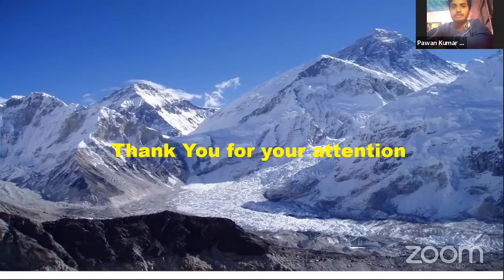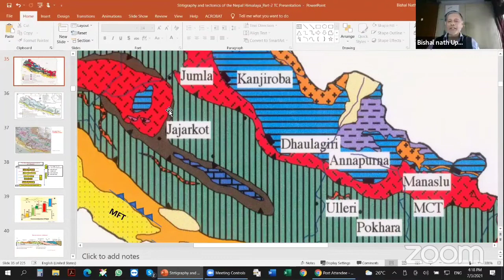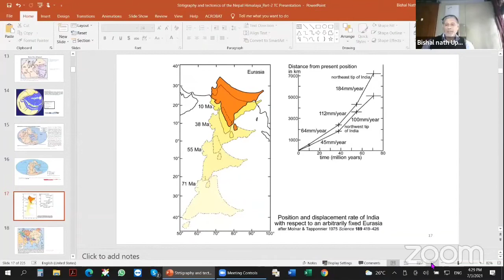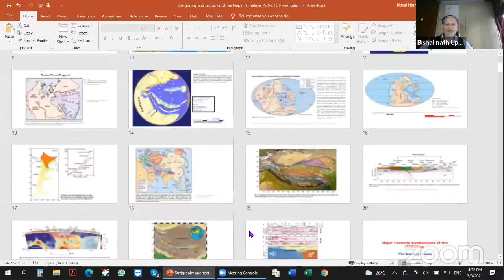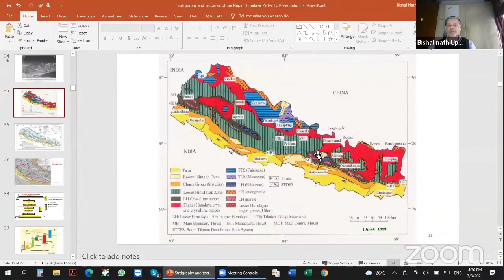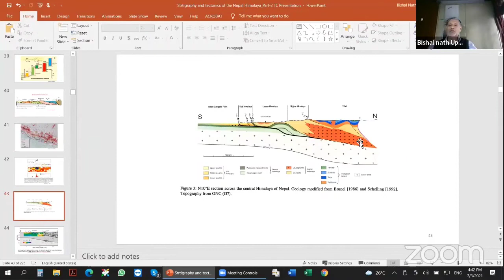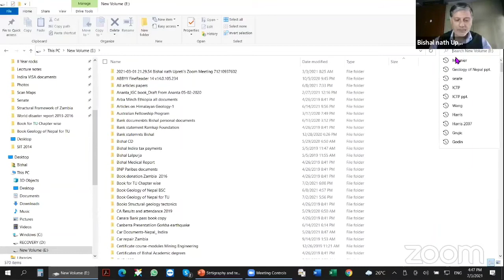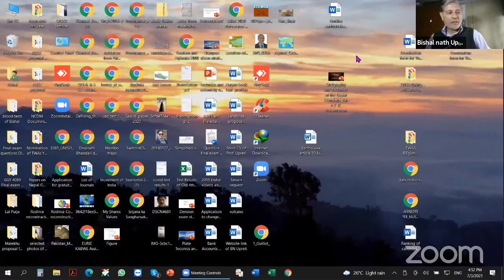Stratigraphy and tectonics of Nepal Himalaya Part-4 Q&A ll Professor Dr. B.N. Upreti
This is the webinar organized by Tribhuvan University SEG Student Chapter and Nepal Geological Student Society on the topic:  Stratigraphy and tectonics of Nepal Himalaya. The speaker is Professor Dr. B.N. Upreti.